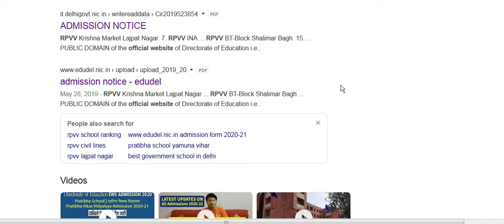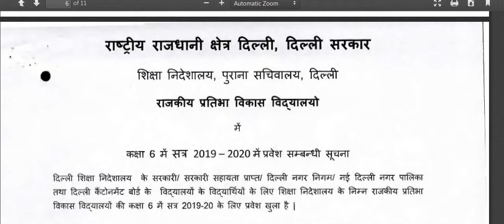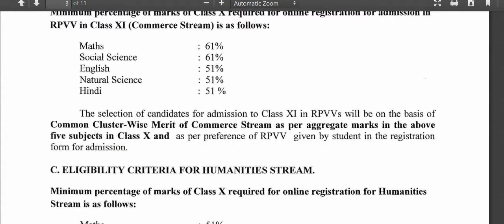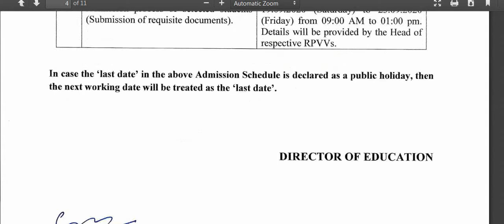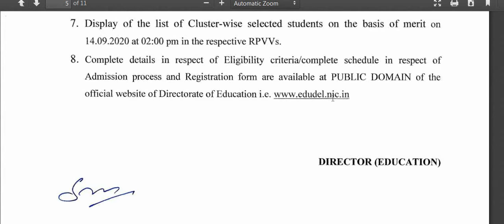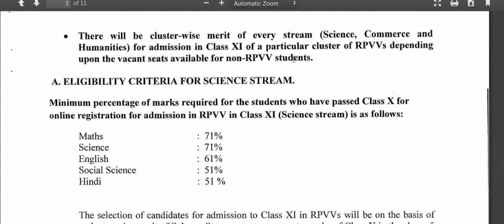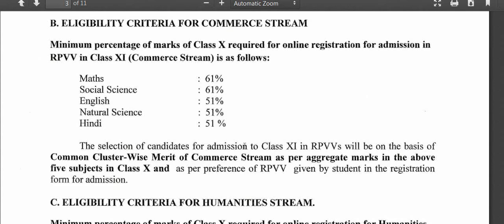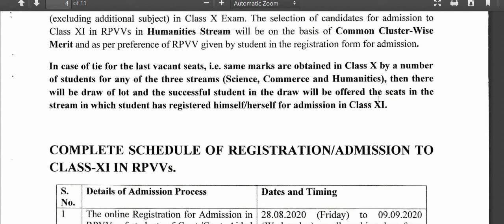Class 11Admission in Delhi | Admission Class 11 RAJKIYA PRATIBHA VIKAS VIDYALAYAS 2020 | RPVV 2020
Class 11 Govt school Admission in Delhi | Admission Class 11 RAJKIYA PRATIBHA VIKAS VIDYALAYAS 2020
In this video i tell about the Rajkiya prathibha vikas vidyalaya admission 2020 in which i cover all the topics related to admission like where rpvv for class 11 located,eligiblity criteria for rpvv,merit basisadmission  related queries & much more.
Your all admission related information will clear after watching this video.